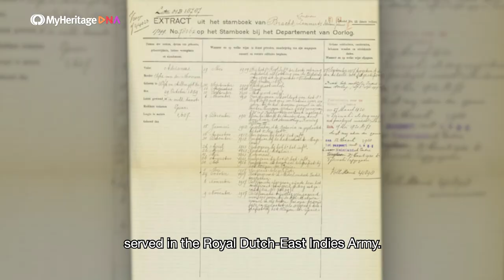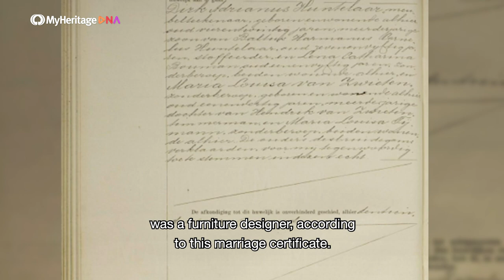Ajax players discover their family history with MyHeritage DNA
Four players from the internationally renowned football club Ajax from Amsterdam have made special discoveries about their family history with MyHeritage DNA.

Daley Blind, Joël Veltman, Dušan Tadić and Klaas-Jan Huntelaar took MyHeritage DNA tests to find out more about their ethnic roots, their ancestors' origins. Watch their reactions as they learn about their results.